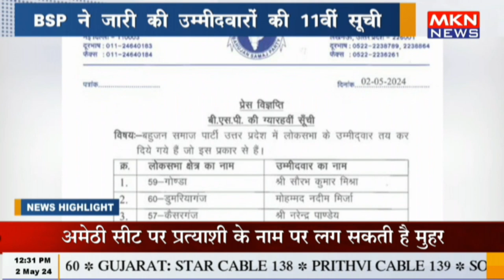BSP ने जारी की उम्मीदवारों की 11वीं सूची